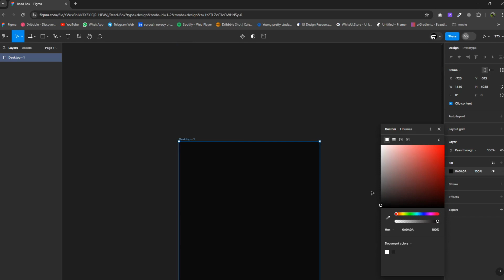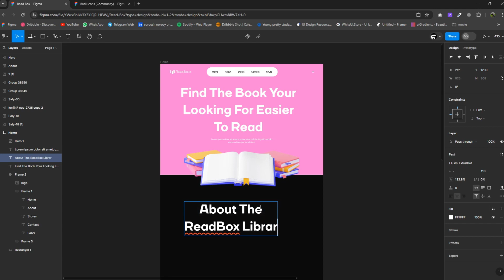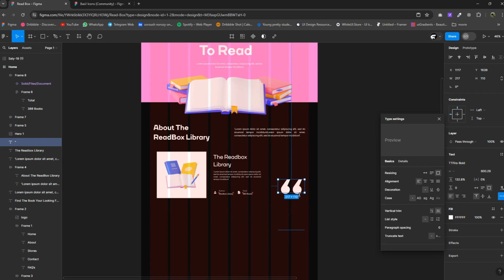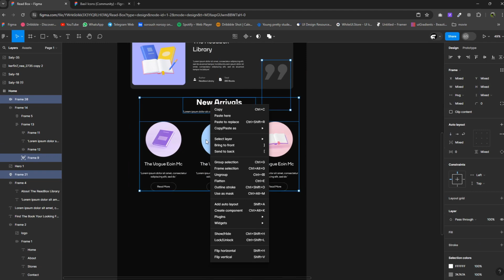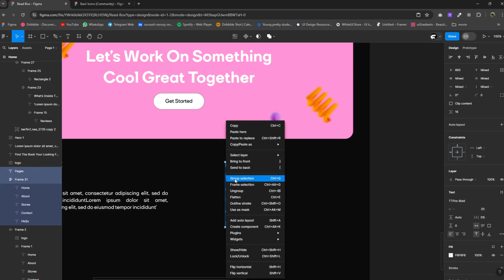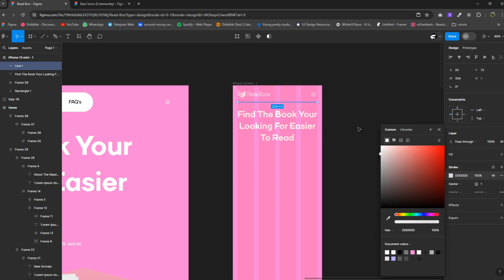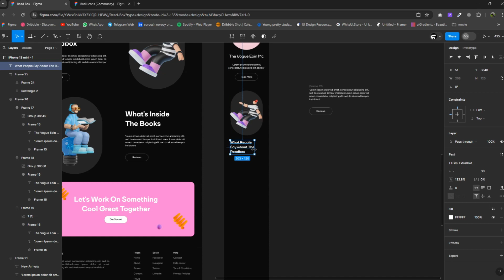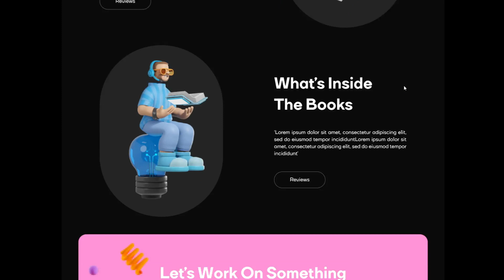Landing page UI Design in Figma For Beginners + Responsive | Figma Tutorial